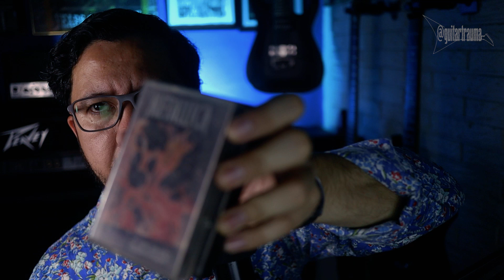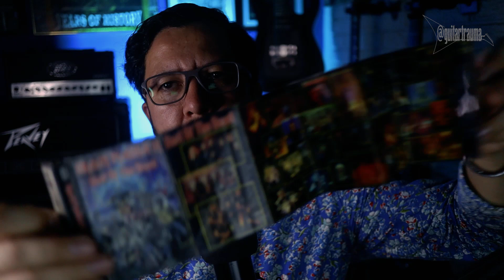60 años del Cassette: la música en dos caras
60 años han pasado desde que el cassette llegó a los hogares.